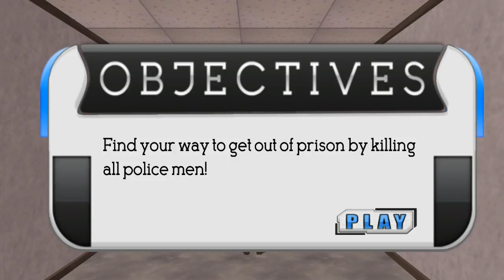► Incredible Monster SuperHero Super City Battle Prison Action #2(Great GamesStudio)Android Gameplay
monster super hero jail escape
Here is your new closest companion, mind blowing creature city saint. Appreciate an exceptional superhuman creature jail escape and appreciate the finest of criminal amusements. Experience this great creature activity jail escape travel. You alongside your jail mates are condemned to jail forever. Presently you ought to completely design a covert jail escape or jail soften by overcoming all policeman up this first rate of police shooting diversions. You have this extraordinary capacity to change into a unimaginable superhuman creature with incredible muscle control. Being an immense beast, prepare for battle against very much prepared police troops, overcome policemen with your unique forces of pulverization while you enjoy a searing city battling. In this jail creature escape mission, get connected with into a savage fight with very much prepared cops, you will wind up alongside other correctional facility offenders and criminals in most extreme security detainment facilities in this finest of beast legend city fight recreations. Participate in this epic jail escape and look for delight from a criminal demonstration of creature saint battling police to appreciate the best of survival jail escape amusements of activity. Be watchful while breaking out of your jail cell, change into a strange creature stroll towards the fundamental jail entrance. You will be joined by main part of police armed force yet you can put them down with your single punch in this finest of jail escape recreations. Unfathomable saint fight is an activity diversion in view of various assortment of police battling recreations.

***GAMEPLAY FEATURES***

• Breathtaking reasonable 3D livelinesss with eye getting HD designs to catch subtle elements of beast activity amusements.

• An outright treat for admirers of police shooting hoodlums and creature saint city diversions with far reaching gameplay of 4 missions (every mission has 5 levels).

• Thrilling sound impacts for the enthusiasts of mass staggering creature legend battling amusements.

• Special most extreme security jail condition.

• Impressive and simple on screen controls to altogether participate in this fight test system.

• Playable on various gadgets.

Prepare for this unbelievable creature saint battling diversion which has a totally sorted out activity pressed criminal police assault. Be watchful while breaking out of the jail as all security monitors are furnished with most recent automatic weapons. Be the mind blowing creature warrior you generally needed to be by playing this astounding bundle "Unimaginable MONSTER HERO: SUPER PRISON ACTION" to appreciate extraordinary activity amusements.